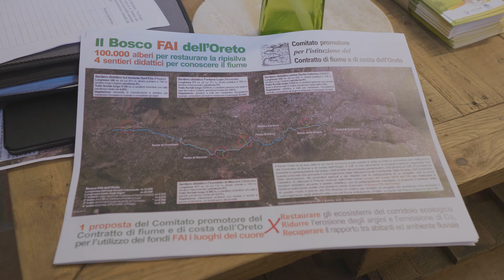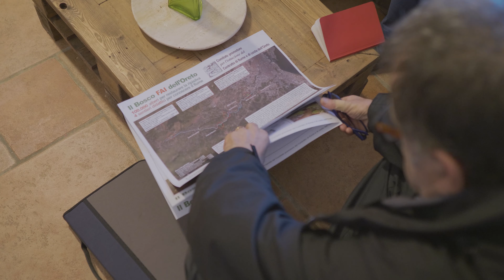ORETO NEWS- GENNAIO 2020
Nel 2019 la comunità dell'Oreto è cresciuta molto.
Dalle gite sul fiume alla preparazione del contratto di fiume, dalla preparazione di progetti enormi a quelli molto piccoli, non si è di certo perso di vista l'obiettivo finale.

La pressione sulle istituzioni del nuovo fronte compatto di più di 30 associazioni e centinaia di cittadini è ora innegabilmente alta.

Appena la palla passerà ai comuni e alla Regione l'attenzione del pubblico sarà ancora più alta e sarà un momento molto delicato per l'Oreto.

Vediamo quindi quali novità ha portato la fine del 2019 e l'inizio del 2020.

Chi sta lavorando a cosa?
Cosa succederà?

A PRESTO!